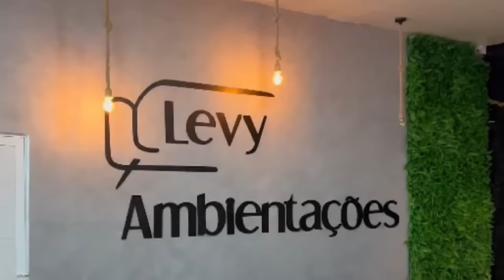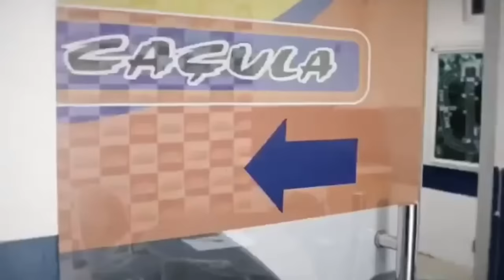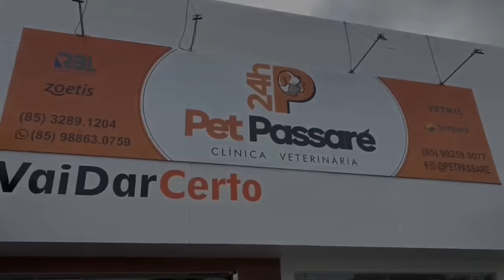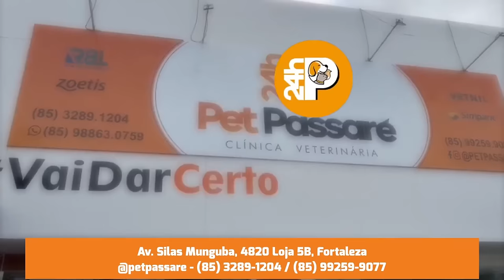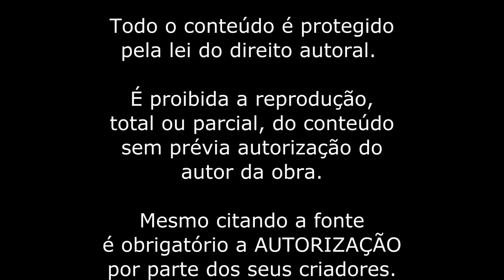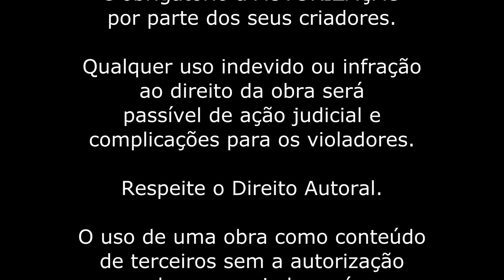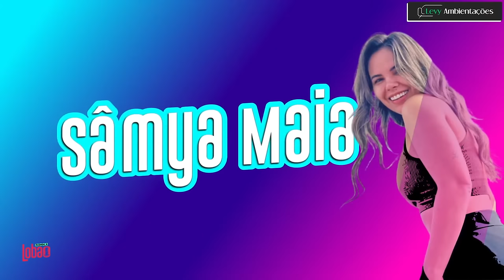SÂMYA MAIA | PODCAST do LOBÃO - EP.109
Uma das vozes mais expressivas e marcantes do nosso forró, agora em carreira solo, após ter passado por bandas como Magníficos entre outras. Hoje bate um papo com o Lobão sobre o futuro, sua carreira, estratégias e lançamento de seu novo álbum.

🌟Conheça e adquira os produtos do Lobão/Monarka:
- ÔMEGA 3, 6, 9: a ultra concentração de Ômega que vai produzir saúde para você.
- DMAX30: O SUPER SECA TUDO! Para você que quer perder até 9 kg em 30 dias.
- LADY DAY HAIR: a fórmula ideal para crescimento das unhas, eliminação de manchas na pele, saúde dos cabelos e sobrancelhas sem falhas.

📕Conheça os livros do Leonardo Lobão sobre Desenvolvimento Pessoal e aprenda a ter mentalidade de um vencedor:

Convidada:
Sâmya Maia

Direção:
Eliz Rodrigues

Produção:
Marcelo Barros

►Se você tiver alguma sugestão de tópico para vídeo, entrevistas ou sugestões sobre convidados deixa a gente saber e manda aí.

PodCast do LOBÃO
COMUNICAÇÃO MULTI-PLATAFORMA INTEGRADA - RÁDIO/TV/INTERNET Realização:
Agência Bitts Propag/Elro Digital
O PodCast do Lobão vai ao ar de segunda à quarta, a partir das 20h
Transmissão para 362 rádios pela Rede Pop Sat de rádios
Tv Grande Rede - Valença e região – Piauí
Google
Podcast
Amazon
Music